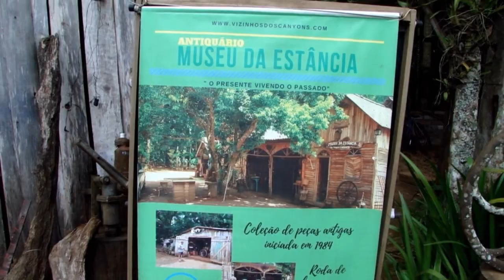Antiquário Museu da Estância